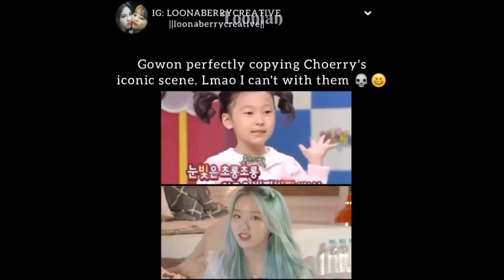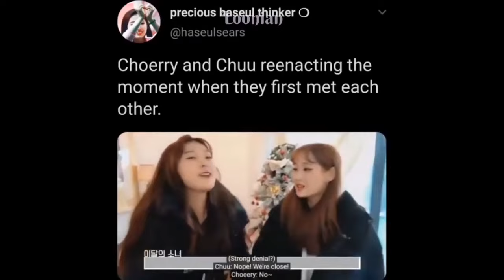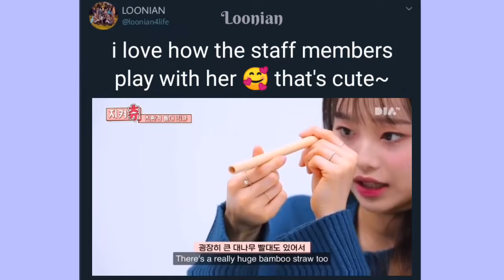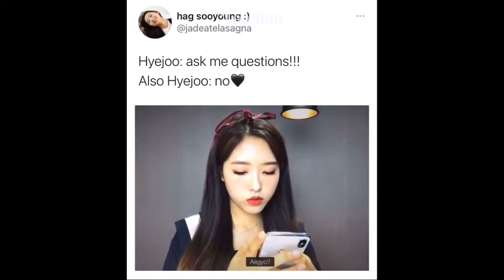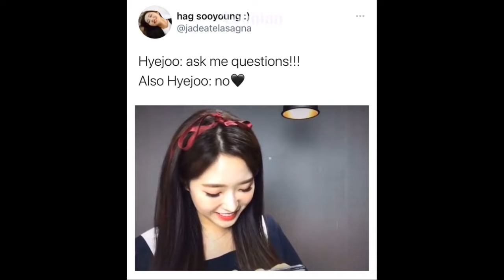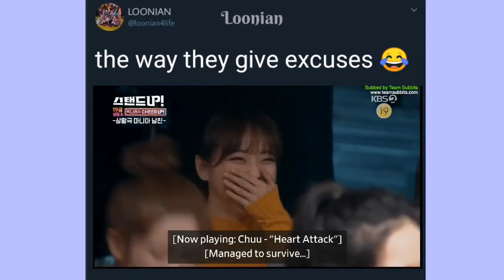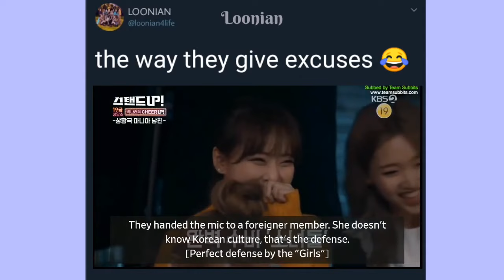LOONA MEMES GOWON MADE FOR YOU | LOONA FUNNY MEMES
so i have to delete some clips from between...which made the video unorganised and that may cause repeating of few clips (maybe)
well. can't do anything now 😖

SOME OF MY FAVOURITE LOONA CREATORS ON INSTAGRAM.(some of there clips are also in this video)
THERE INSTA ID -
1. loonalespitre -

2. loonahet -

3. loonaberrycreative -